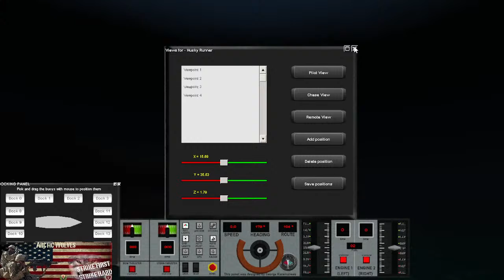Port of Seattle, Containership arrival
Virtual sailor NG